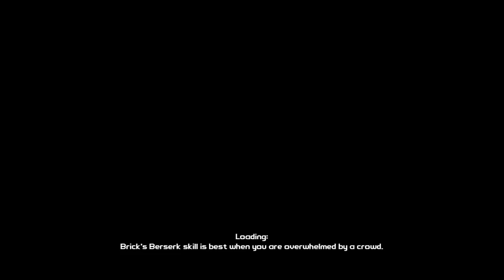Let's Play Borderlands Ep S1 (4/8): DLCs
5 MAPS FOR ONLY 15$! BEST DEAL SINCE THE ORANGE BOX